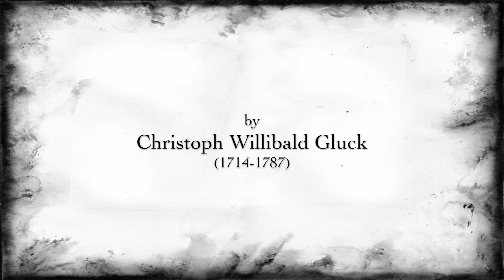Sperai vicino il lido (Gluck) Sonia Prina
“Sperai vicino il lido” from the opera Demofoonte (1743)
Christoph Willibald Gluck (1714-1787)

Sonia Prina with laBarocca
Ruben Jais, conductor

Libretto by Pietro Metastasio

Sperai vicino il lido;
credei calmato il vento;
ma trasportar mi sento
fra le tempeste ancor.

E da uno scoglio infido
mentre salvar mi voglio,
urto in un altro scoglio
del primo assai peggior.

I hoped that the harbour was close;
I believed that the wind had softened,
but I feel that I am thrown
in another storm again.

And just when I was trying to save myself
from a treacherous rock,
I crashed into another rock,
worse than the first.

The opera premiered on January 6, 1743 at the Teatro Regio Ducal in Milan. This role was first sung by the famous castrato Giovanni Carestini (c. 1704-c. 1760), who began his career as a "powerful and clear soprano" (according to Burney) but later descended to "the fullest, finest, and deepest countertenor that has perhaps ever been heard" (again according to Burney). For Handel he sang main roles in Alcina, Arianna in Creta, and Ariodante.

from the liner notes:
“‘Sperai vicino il lido’ (Demofoonte) contains leaps up two octaves: the alarm of the helmsman overwhelmed by a sudden storm is additionally rendered by the alternation of a slow tempo – where the canto spianato evokes the calm sea (“credei calmato il vento”) – and a fast tempo as the storm arises (“ma trasportar mi sento”).”

Art in the video by Geroge Grie (b. 1962)